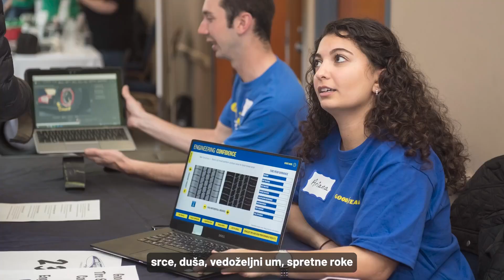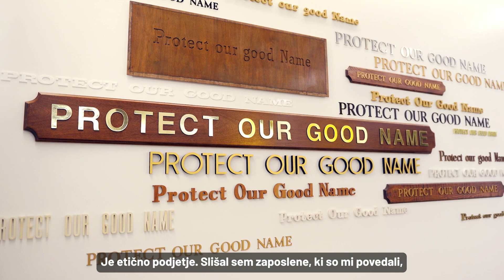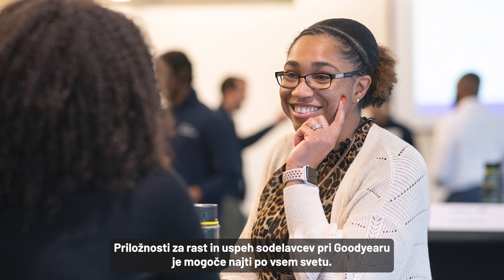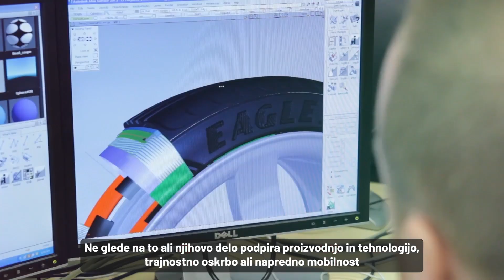Goodyear 125. obletnica - »Potniki na krovu: naši ljudje« (peti del dokumentarne serije)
»Potniki na krovu: naši ljudje« je peti del sedemdelne dokumentarne serije o podjetju Goodyear, nastale v letu 2023 ob obeležitvi 125. obletnice podjetja.
V petem delu Goodyearove dokumentarne serije spoznajte Goodyearovo izjemno dediščino in navdihujoče zgodbe številnih generacij Goodyearovih zaposlenih. Od vizionarskih vodij do predanih ekip – Goodyearovi sodelavci so s svojo inovativnostjo, navdihom in integriteto ključ do uspeha družbe Goodyear.